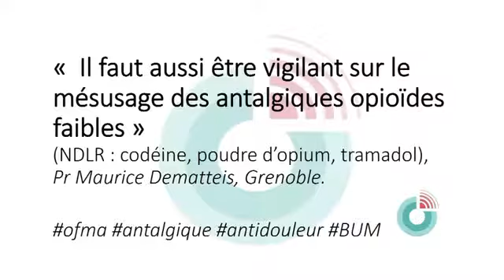Interview Pr M Dematteis - Savoir repérer risques mésusage antidouleur opioïde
Le Professeur Maurice Dematteis, médecin addictologue, répond à la question du dépistage en pharmacie de l'usage à risque des médicaments antalgiques / antidouleur opioïdes. Il rappelle la nécessité d'être vigilant sur le risque de mauvais usage des antalgiques opioïdes "dits" faibles comme le tramadol, la codéine ou la poudre d'opium. Par ailleurs, il conseille de repérer des facteurs de risque de développer ce mauvais usage et notamment des addictions pré-existantes comme celle à l'alcool ou au tabac ...